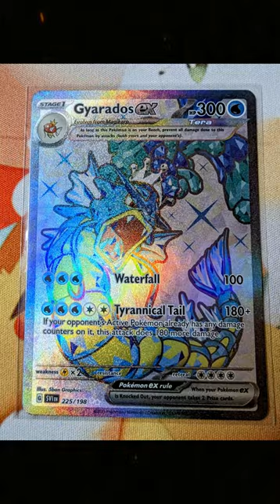Tera EX cards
A few of my fav Tera EX cards from Scarlet and Violet!